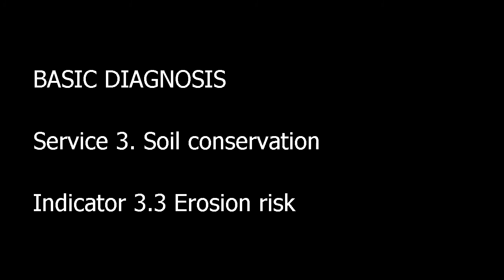Soil Health Cards - 3 3 Erosion risk